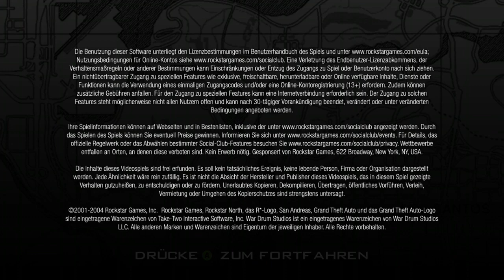Let´s Play GTA San Andreas #07 -Wrong side of the Tracks